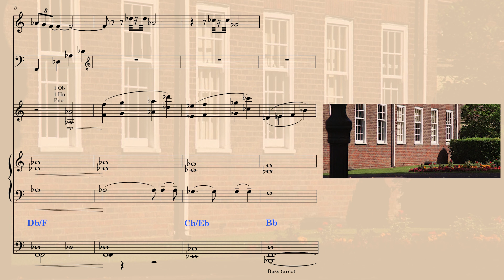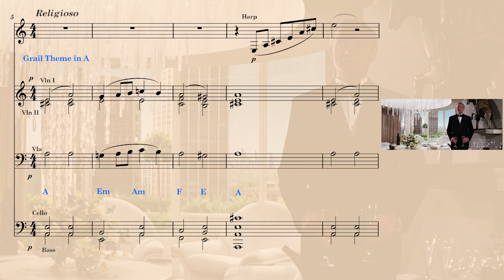"The Holy Grail" by John Williams - The Last Crusade / Score Reduction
Tracks :
- 2m3/3m1 Sinister Visitors
- 3m2A The Holy Grail